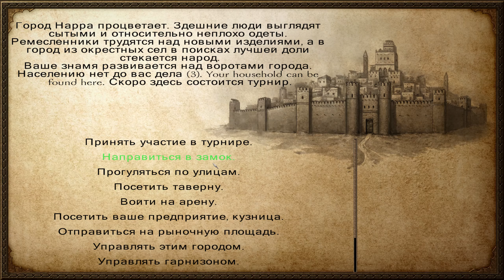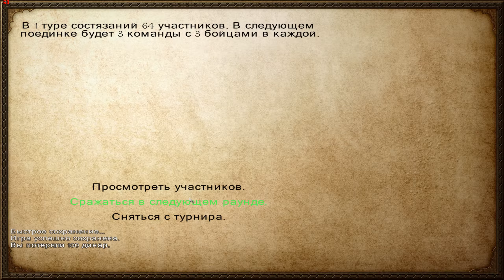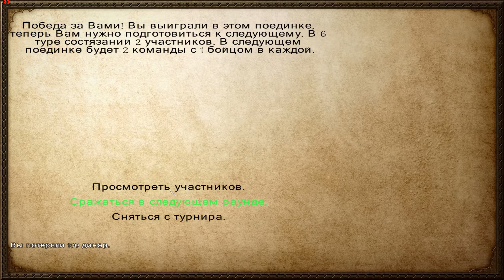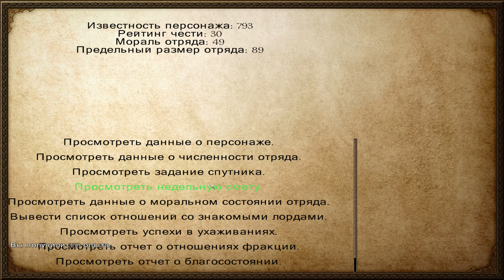Mount & Blade: Warband - Свадьба! #15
Продолжаем прохождение модификацию Diplomacy на игру Mount and Blade: Warband!

Мой ПК: Intel Core i7-4790, RAM 16Gb, SSD 120Gb, SSD 500Gb, HDD 1Tb, Видеокарта NVIDIA TITAN Xp